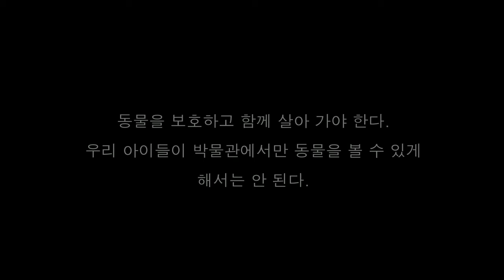World Animal Protection